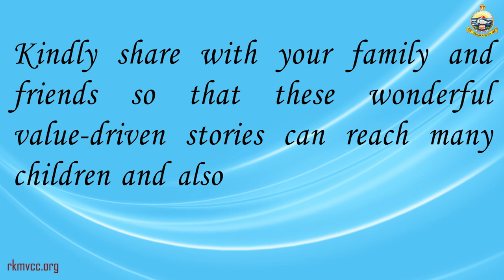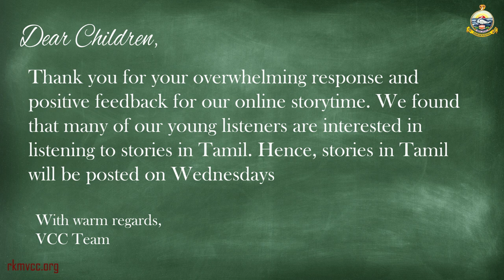Episode 91 : Stories from Holy Mother Sri Sarada Devi's Life | VCC STORY TIME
Story Narrated by : Smt. VARSHA SUNDARARAJAN, Learning Facilitator, Artist & Cultural Activist

Jai SriRamakrishna!